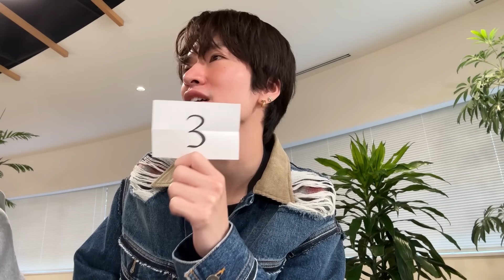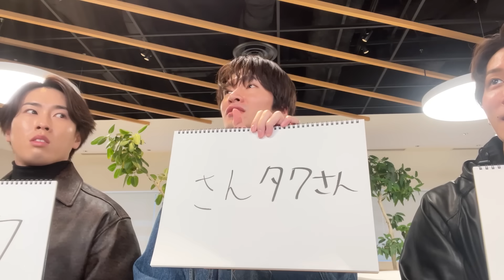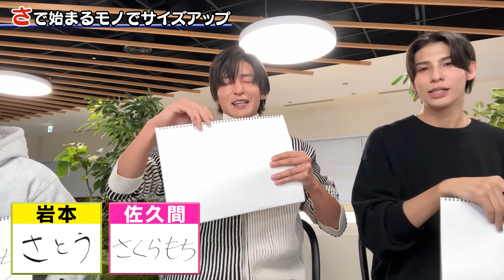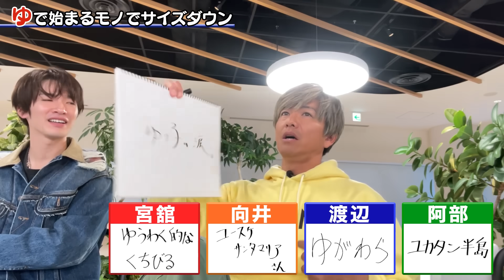Snow Man【明石家さんまさんと木村拓哉さんが来た】サプライズ登場で伝説の神回となる✨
新年、明けましておめでとうございます！

今回は、すごいことになりました💦
ドッキリです！サプライズです!!そして…伝説です!!

メンバー緊張しまくり！
超貴重で豪華な…神回です。